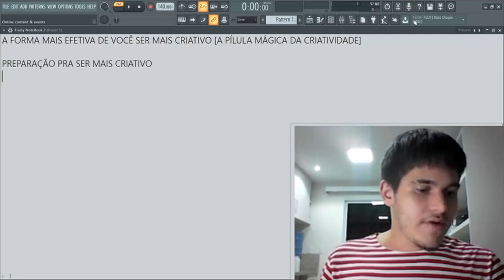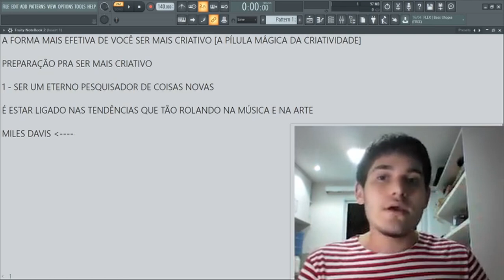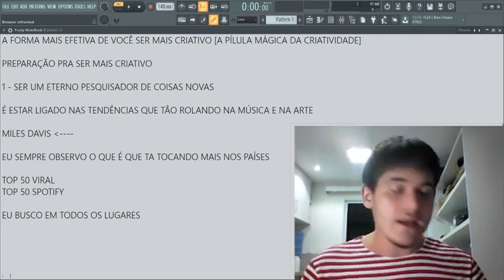O SEGREDO PARA SEMPRE SURPREENDER NO SEUS BEATS